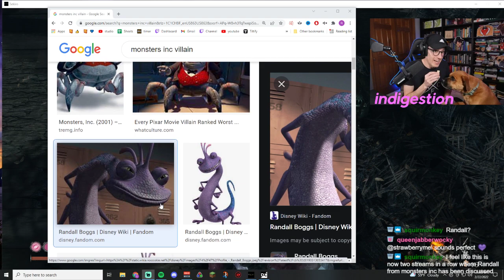SEKIRO: Shadows Die Twice TERRIBLE PLAYTHROUGH -- Episode 37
You've never seen a worse player. You've never seen a greater redemption arc.

Sekiro: Shadows Die Twice is a 2019 action-adventure game developed by FromSoftware. The game follows a shinobi known as Wolf as he attempts to take revenge on a samurai clan who attacked him and kidnapped his lord. Gameplay is focused on stealth, exploration, and combat, with a particular emphasis on boss battles. The game takes place in a fictionalized Japan set during the Sengoku period and makes strong references to Buddhist mythology and philosophy. Sekiro was praised by critics, complimenting its gameplay and setting and compared it to the Souls games, although opinions on its difficulty were mixed. It was nominated for various awards and won several, including The Game Award for Game of the Year.